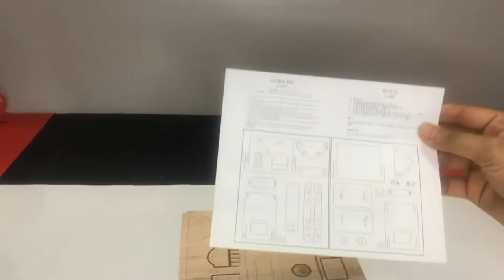3D Wooden Puzzle (Coffee Shop - Starbucks)